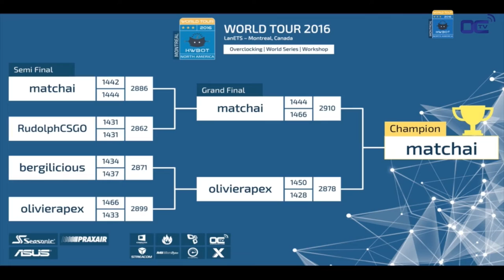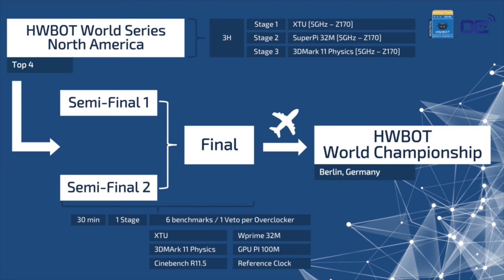Award Ceremony - HWBOT World Series 2016 - North America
Award Ceremony of the HWBOT World Series 2016 North America at LanETS.

Top3 of Extreme:
#1 marc0053
#2 Rasparthe
#3 MrBreeze

Top3 of Amateur:
#1 matchai
#2 olivierapex
#3 bergilicious